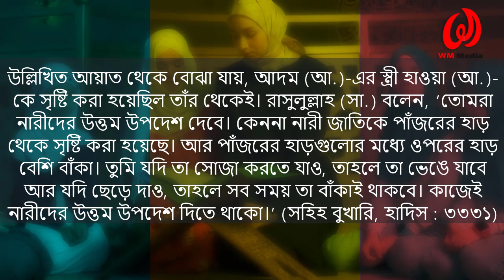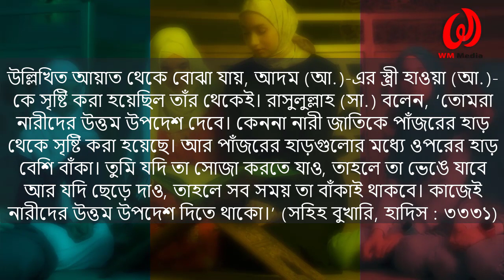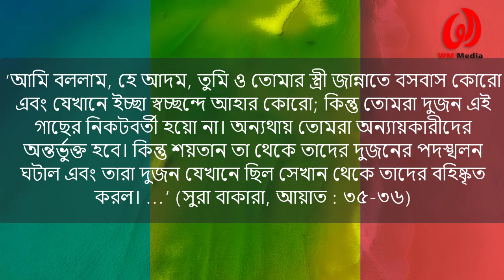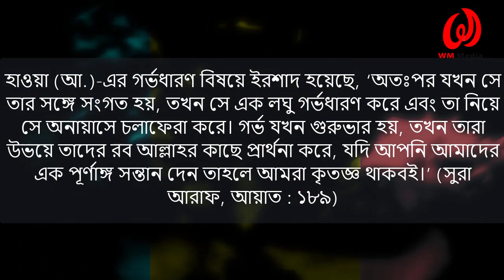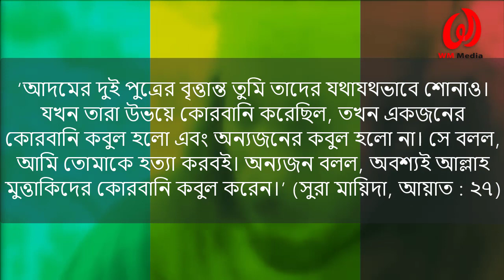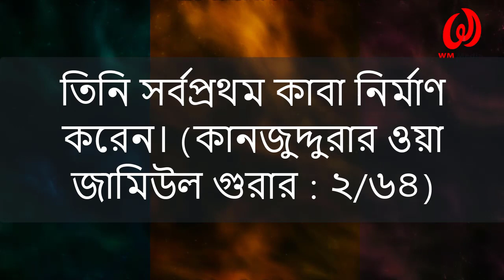কেমন ছিল আদম আঃ এর পরিবার কেমন ছিল? Prophet Adam's Family & History